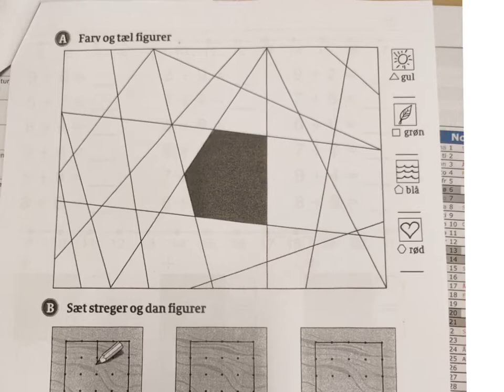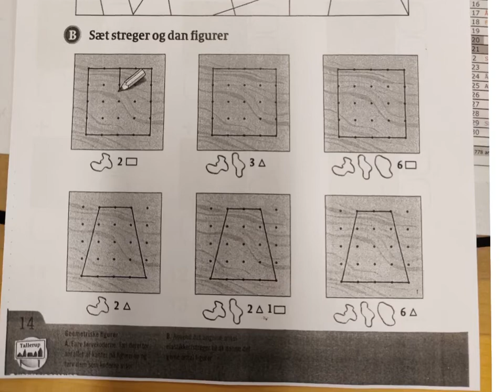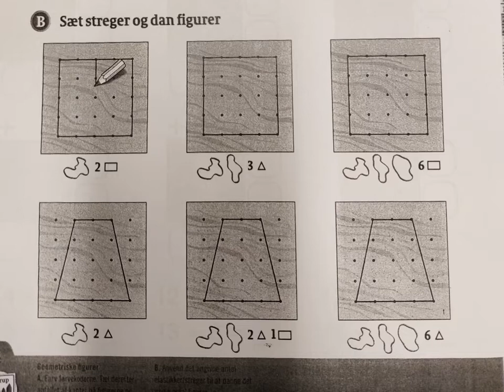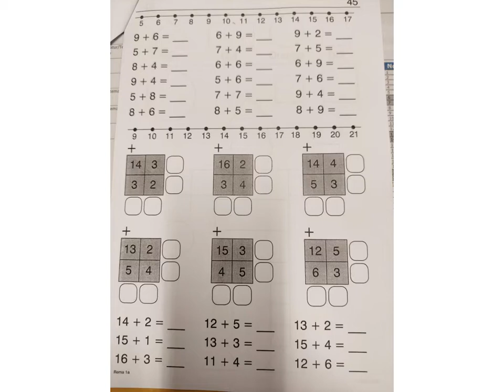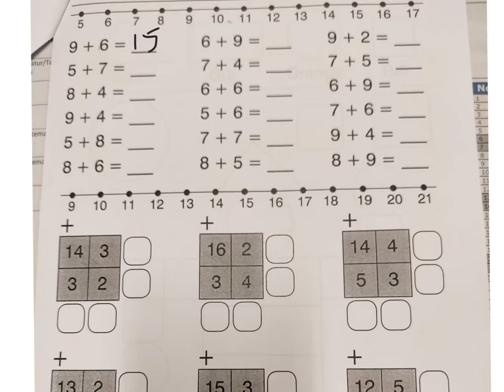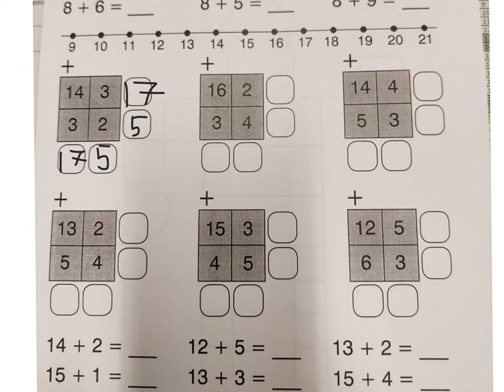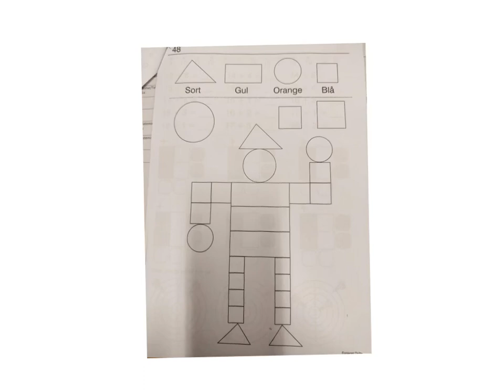Video 2 matematik 1a